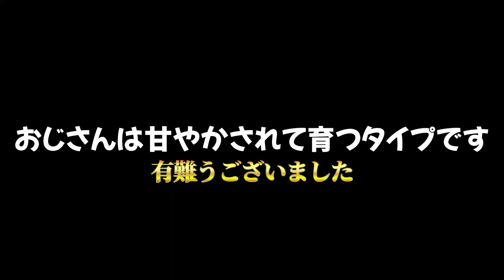【マイクラ】1歩も動かずエンドラ討伐やってみた【Java1.19.1】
新鯖で一大チャレンジ！！

～～チャプター～～
00:00 オープニング
00:32 企画説明
00:51 スタート！
02:52 第1関門
05:28 第2関門
10:30 大移動開始
14:19 戦闘開始
15:43 エンディング

メンバー「まぐ兄弟」になりませんか？＝＝＝＝＝＝＝＝＝＝＝＝＝＝＝＝

まぐ兄弟専用のディスコードサーバーがあります。
そこでまぐにぃ運営のマイクラ生活サーバーで遊んで頂けます。※Java版のみ

レベル2では稀にメン限配信も行っております！

1982年生まれのおじさんです。

お便り待ってます▷
〒107-6228
まぐにぃ宛